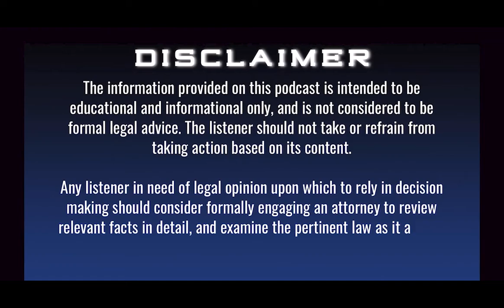REM 21: The Best Tax Saving Tool in the Game w/ Yonah Weiss (The CostSegKing)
If I told you that there was a way that you could pay zero dollars in taxes just by owning real estate, would you believe me?

In today’s episode, Yonah Weiss teaches us how to do it!

The strategy requires an epic combination of a Cost Segregation Study and Real Estate Professional Status.

You may be familiar with Depreciation, which is a tax deduction that allows you to write off the value of your property over the duration of its useful life, which is typically 27.5 years.

A Cost Segregation Study identifies the individual components of your property that have shorter useful lives so that you can take bigger tax write-offs in the first year of ownership!

Yonah Weiss is the Business Director at Madison SPECS where he has assisted clients in saving hundreds of millions of dollars on taxes through cost segregation. Yonah has one of the most active and value-packed LinkedIn presences of anyone I know, and his willingness to help everyone he meets is truly inspiring!

 - How a Cost Segregation will massively reduce your taxable income.
 - Why depreciation is a paper deduction but not actually a loss of intrinsic value.
 - A Walk-Through of a Cost Segregation Study.
 - Yonah’s tips and tricks for networking and growing your business through LinkedIn.
 - Some of the most obscure items ever found in a cost segregation!

To learn about the rest of the strategy and to get some expert advice on how to take your LinkedIn to the next level, tune into today’s episode to hear from the Cost Seg King!

Keep Making Milestones,
Ben Malech

Resources Mentioned:
Tanya - Shneur Zalman of Liadi
The Way of God (Derech Hashem) - Rabbi Moshe Chaim Luzzatto
Abbey Road - The Beatles
Legend - Bob Marley
Virgin Beauty - Ornette Coleman

SHOW NOTES:
4:18 - What is Cost Segregation?
6:21 - A Walk-Through of a Cost Segregation Study
9:00 - Different depreciation schedules for different items
11:15 - What is depreciation recapture tax?
13:30 - What are the keys to tax deferral?
15:07 - How Yonah became the Cost Seg King
16:25 - The most obscure thing ever included in a cost seg study
18:45 - What can you NOT depreciate?
21:30 - who will benefit the most from cost segregation?
25:15 - Yonah’s tips and tricks for Linkedin and networking in general
30:00 - Why Yonah is passionate about helping people every day
32:57 - Lightning Round
37:00 - My favorite albums in the world!